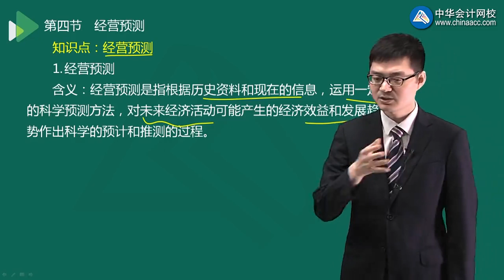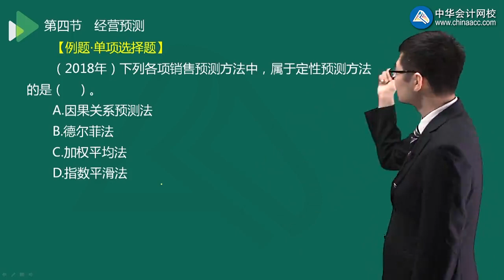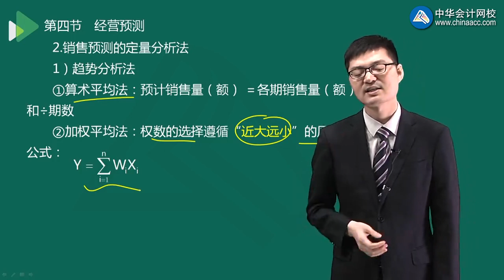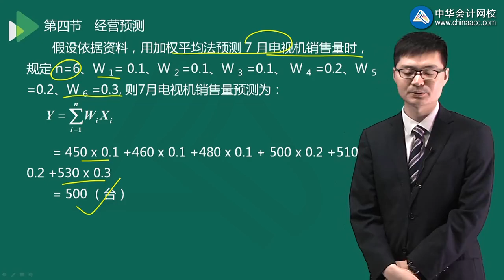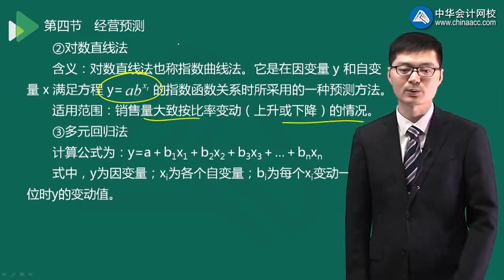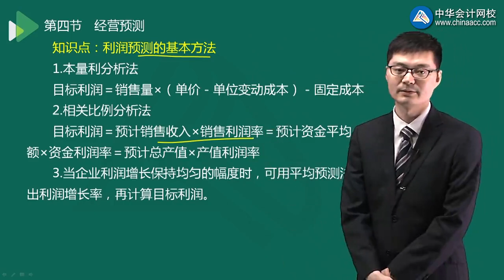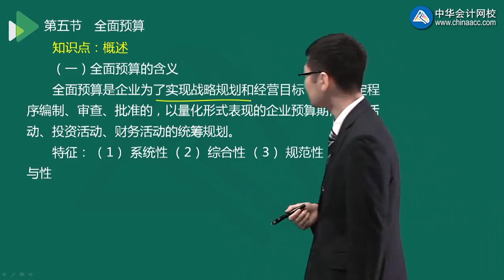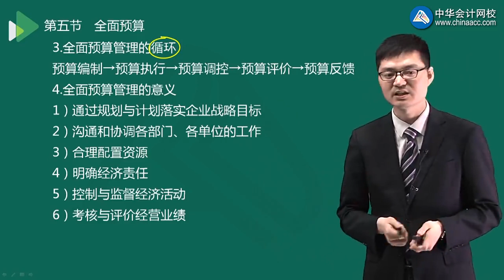2 0305经营预测与全面预算的概述